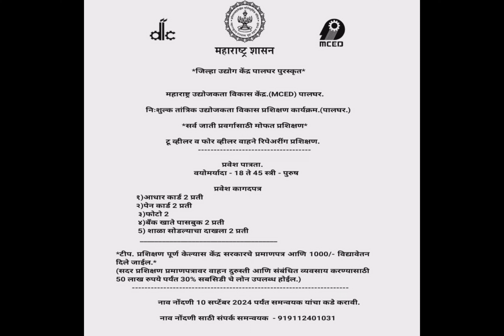Government job vacancy notification... सरकारी नोकरीसाठी फॉलो व्हॉट्सअँप चॅनल डिस्क्रीपशन मध्ये लिंक